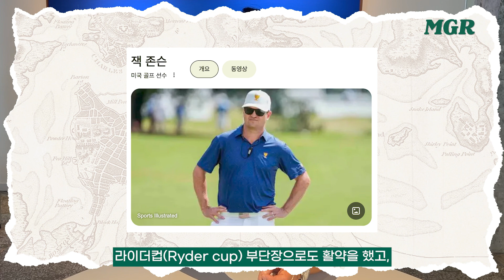티잉 그라운드 골프 에티켓 | 센스있고 매너있는 골프 동반자가 되는 방법!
여러분 오늘은 라운딩시 티잉그라운드에서 지켜야 할 에티켓과
센스있는 동반자가 될 수 있는 여러가지 방법들을 알려드립니다!
조금만 신경쓰면 멋진 골퍼가 될 수 있는 방법들!